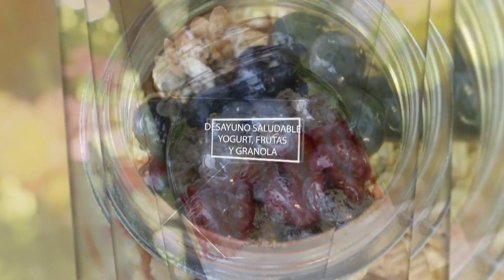Manos a la Obra - Desayuno saludable en frasco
En "Manos a la Obra", Titi Aguayo te enseña a preparar un nutritivo y delicioso desayuno que puedes guardar en un frasco de vidrio. Ver más